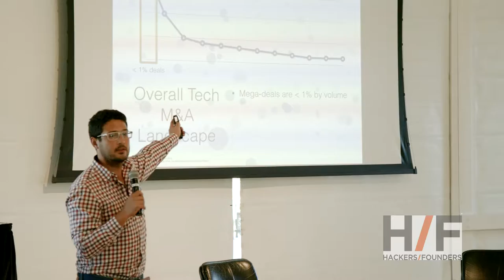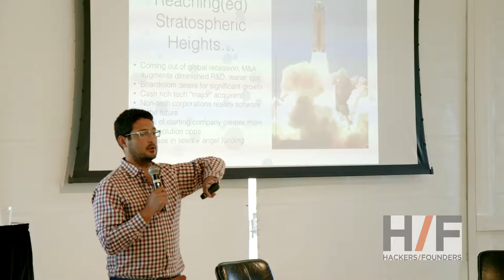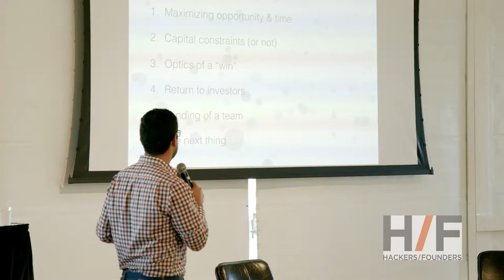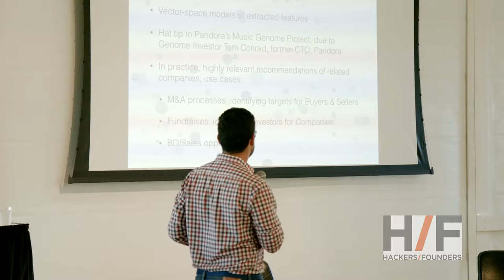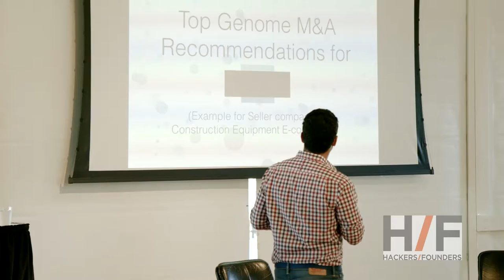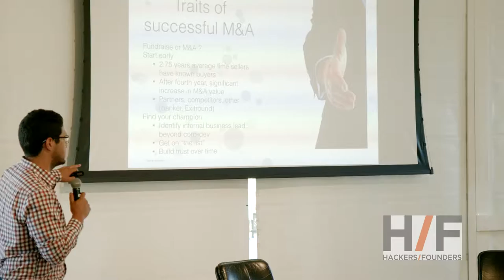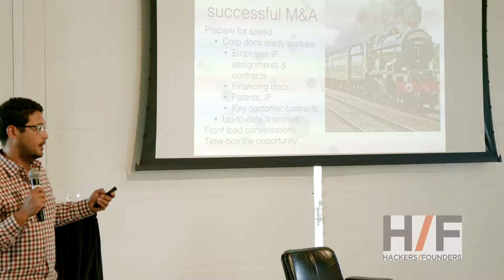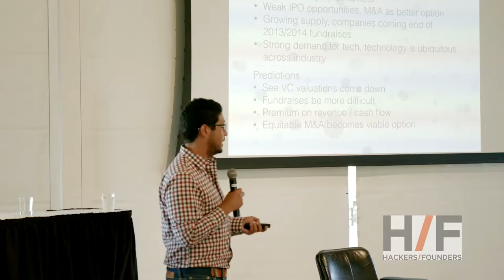Jacob Mullins - Hackers/Founders Liquidity Conference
Hackers/Founders

The world’s largest network of entrepreneurs with currently over 200,000 members. Hackers/Founders also runs a founders cooperative / accelerator program, the H/F Co-op.